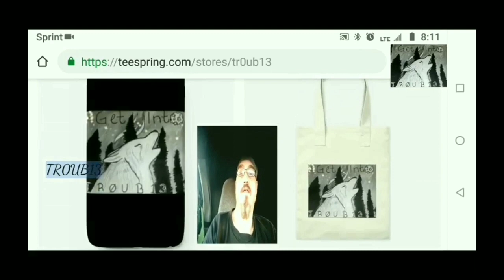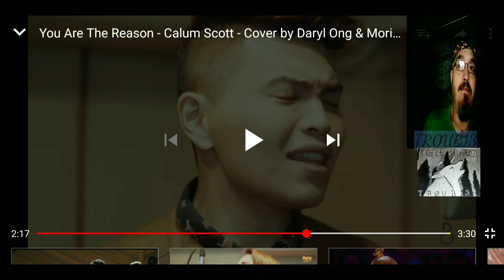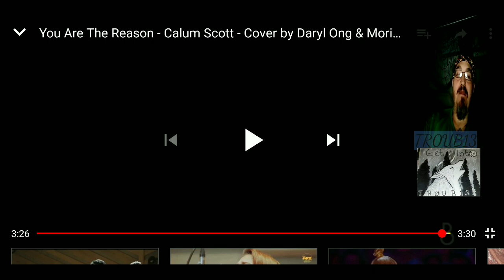You are the Reason - Calum Scott cover by Daryl Ong and Morissette Amon | Reaction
T3STSP0S1T1V3's and Tr0ub13's info -

Mail -
c/o TR0UB13
72 Bugle Lane